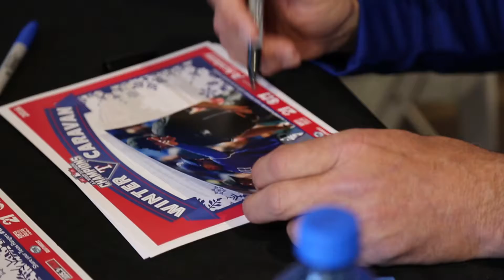2017 Rangers Winter Caravan at Dr Pepper Ballpark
Check out the fun we had last year at the Rangers Winter Caravan last year! We have more planned at Dr Pepper Ballpark on Saturday, January 28!